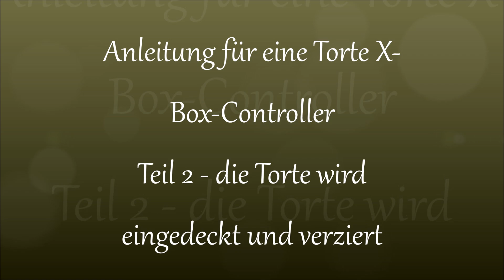DIY XBox-Controller TEIL 2 Eindecken+ verzieren - KuchenTorten backen - Torten selber machen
Hier kommt der zweite Teil des X-Box-Controller als Kuchen. Hier bastel ich aus Fondant die Schaltelemente, schlage den Kuchen mit Fondant ein und stelle ihn fertig.

Kuchen Torte backen - Torten dekorieren mit Fondant - Buttercreme selber machen - Torten selber machen - Motivtorten - Kuchen dekorieren - Muffins - Rezepte - Apfelkuchen -